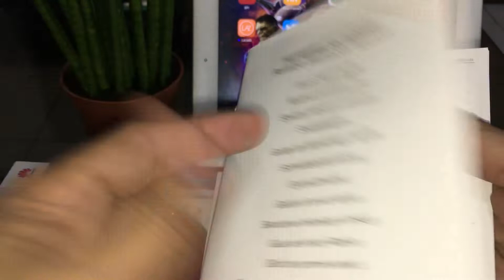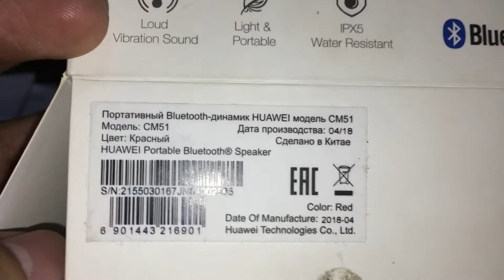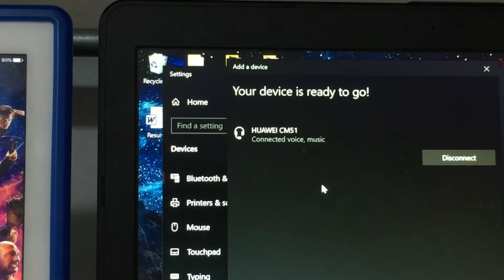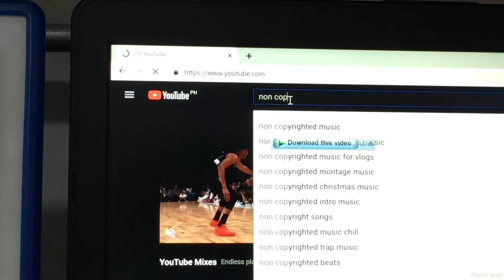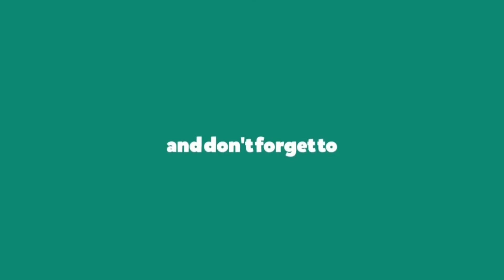Sulit nga ba ang Php1 Huawei Bluetooth Speaker?..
Samahan ninyo ako sa pag-unbox at paggawa ng short review sa Php1 Huawei Bluetooth Speaker.